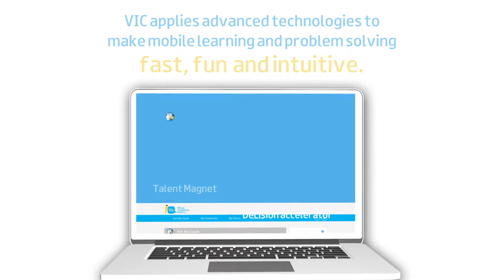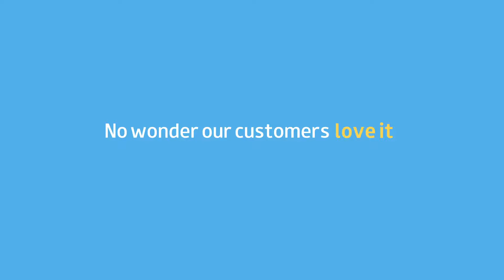Improving Top Talent Retention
Improving Top Talent Retention - If you're searching for improving top talent retention then watch this video to learn everything you need to know about e-Coaching can help you in improving top talent retention.